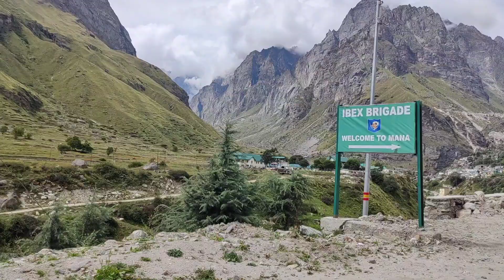भारत का आखिरी गांव-माणा | The last village of India | यहां से पांडव गए थे स्वर्ग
उत्तराखंड में स्थित माणा गांव अपनी सांस्कृतिक विरासत के साथ-साथ कई अन्य कारणों की वजह से भी मशहूर है। इस गांव में रडंपा जाति के लोग रहते हैं। इस गांव के बारे में पहले लोग बहुत कम जानते थे लेकिन पक्की सड़कें बनने के बाद हर कोई इसके बारे बारे में जानता है।

भारत में अनेक ऐसे गांव हैं, जिनसे कुछ न कुछ पौराणिक रहस्य जुड़े हुए हैं। कुछ इसी तरह का यह गांव भी है। यह गांव पवित्र बद्रीनाथ से चार किलोमीटर की दूरी पर स्थित है, जो चीन की सीमा से लगा हुआ है। इस गांव का रिश्ता महाभारत काल से भी जुड़ा हुआ है और भगवान गणेश से भी। मान्यता है कि इस गांव से होकर ही पांडव स्वर्ग गए थे।

माणा नामक यह गांव करीब 19 हजार फीट की ऊंचाई पर स्थित है। कहते हैं कि इस गांव का नाम मणिभद्र देव के नाम पर ‘माणा’ पड़ा था। पौराणिक मान्यताओं के अनुसार, यह भारत का एकमात्र ऐसा गांव है, जो धरती पर मौजूद चारों धामों में भी सबसे पवित्र माना जाता है। इस गांव को शापमुक्त और पापमुक्त भी माना जाता है।

इस गांव से जुड़ी एक और मान्यता है कि यहां आने वाले हर व्यक्ति की गरीबी दूर हो जाती है। मान्यता है कि इस गांव को भगवान शिव का विशेष आशीर्वाद मिला हुआ है कि जो भी यहां आएगा, उसकी गरीबी दूर हो जाएगी। ये एक बड़ी वजह है कि यहां हर साल बड़ी संख्या में लोग घूमने के लिए आते हैं।

माणा में कड़ाके की सर्दी पड़ती है। छह महीने तक यह क्षेत्र केवल बर्फ से ही ढका रहता है। यही कारण है कि यहां कि पर्वत चोटियां बिल्कुल खड़ी और खुश्क हैं। सर्दियां शुरु होने से पहले यहां रहने वाले ग्रामीण नीचे स्थित चमोली जिले के गाँवों में अपना बसेरा करते हैं। आपको जानकर हैरत होगी कि यहां का एकमात्र इंटर कॉलेज छह महीने माणा में और छह महीने चमोली में चलाया जाता है।
हिमालय में बद्रीनाथ से तीन किमी आगे समुद्र तल से 18,000 फुट की ऊँचाई पर बसा है भारत का अंतिम गाँव माणा। भारत-तिब्बत सीमा से लगे इस गाँव की सांस्कृतिक विरासत तो महत्त्वपूर्ण है ही, यह अपनी अनूठी परम्पराओं के लिए भी खासा मशहूर है। भारत की उत्तरी सीमा पर स्थित इस गाँव के आसपास कई दर्शनीय स्थल हैं जिनमें व्यास गुफा, गणेश गुफा, सरस्वती मन्दिर, भीम पुल, वसुधारा आदि मुख्य हैं।